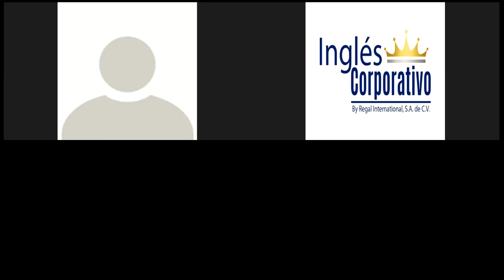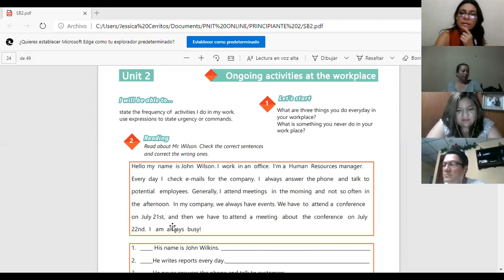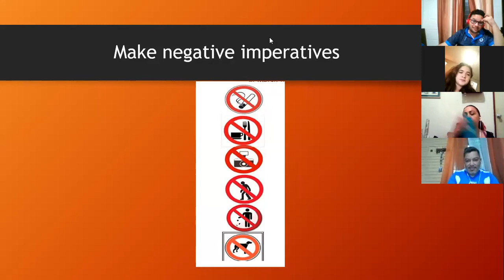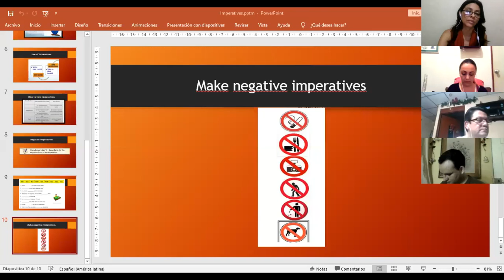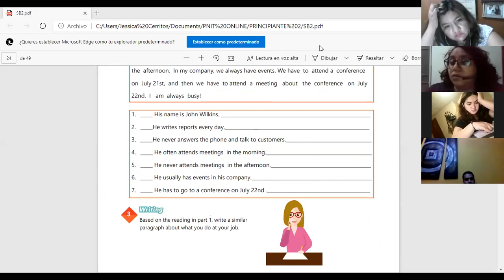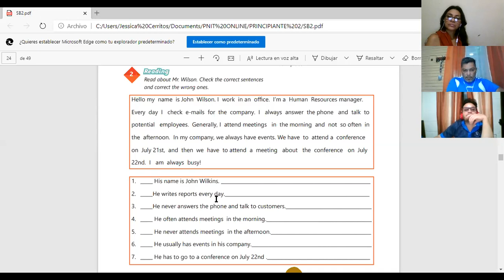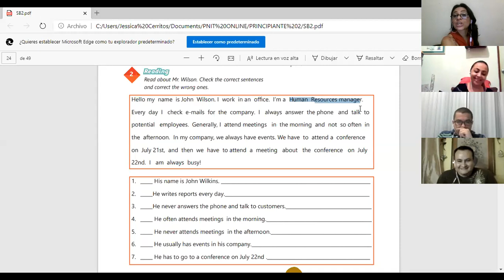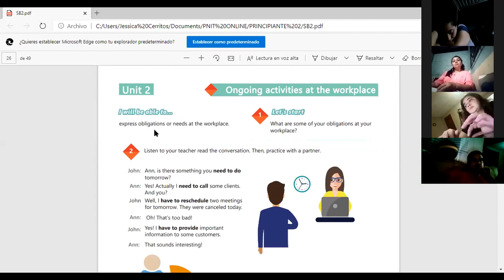Ingles Corporativo-Videoconferencia #8 How to use have to need to